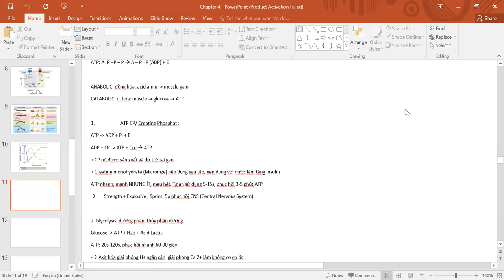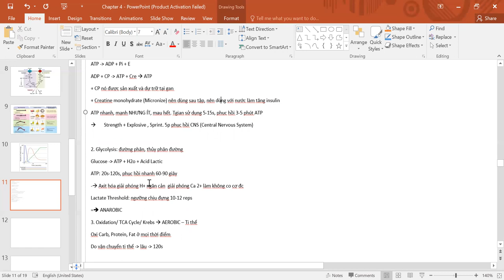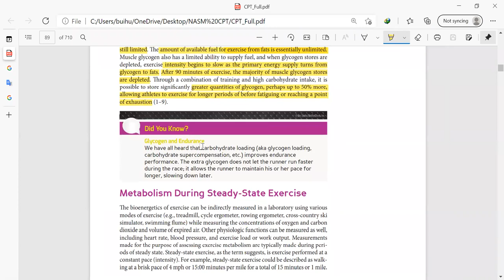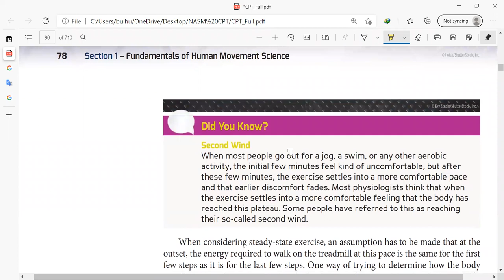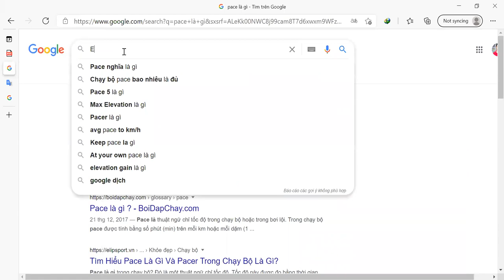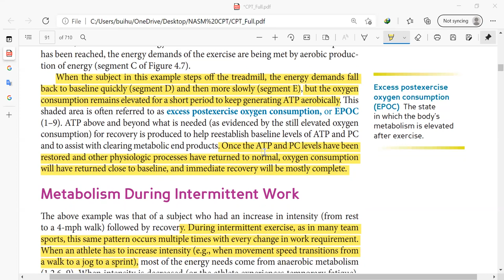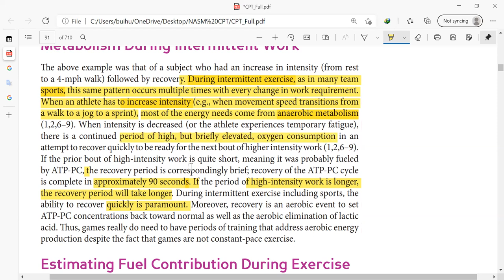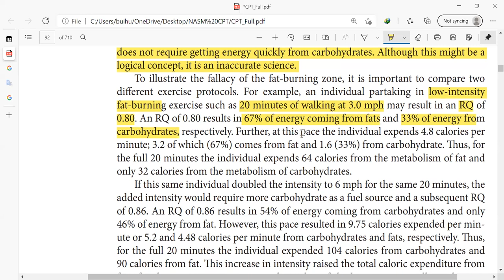Ngày học online 8 (video 1) NASM 3 enegery path ways, biomechanics